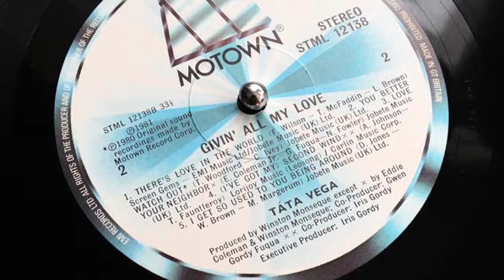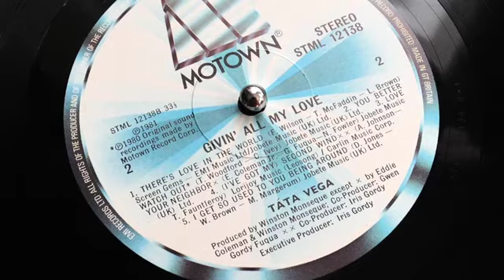Tata Vega - You Better Watch Out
Album: ‘Givin’ All My Love’ - Motown Records 1980

Credits:
Written By - Terry Woodford, Clayton Ivey
Producer – Winston Monseque
Piano - Reginald Sonny Burke
Synths - Andre Lewis
Guitar - Paul Jackson Jnr., Melvin Webb, Jeff Porcaro
Bass - Freddie Washington
Drums - James Gadson
Percussion - Paulinho Da Costa, Winston Monseque
Background vocals - High Inergy, Al Johnson, Stephanie Spruill, Maxine Waters, Julia Waters, Oren Waters